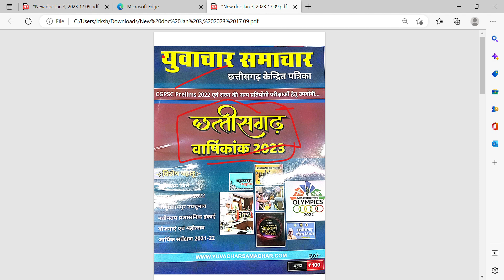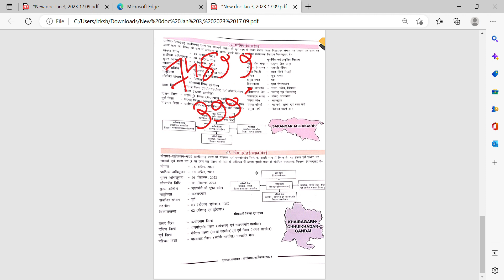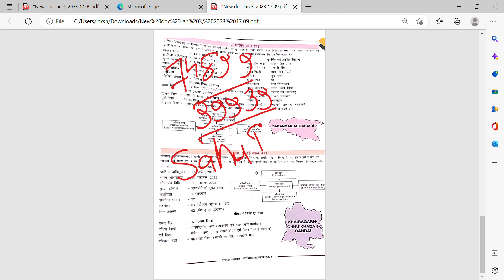युवाचार समाचार छत्तीसगढ़ कर्रेंट अफेयर्स 2023